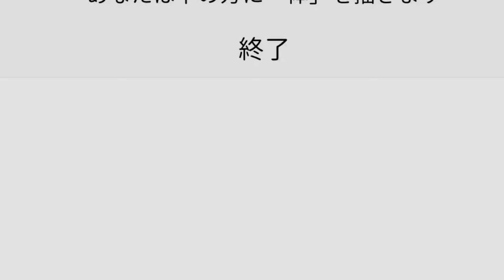知らない人と絵を描くアプリはヤバイwwwwwww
＿人人人人＿
›　PIXTA　‹
￣Y^Y^Y￣